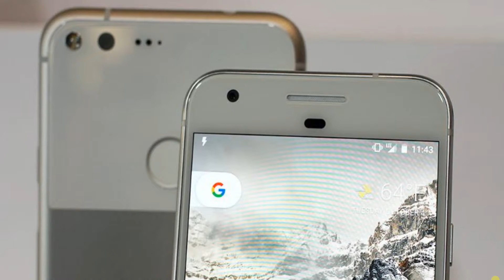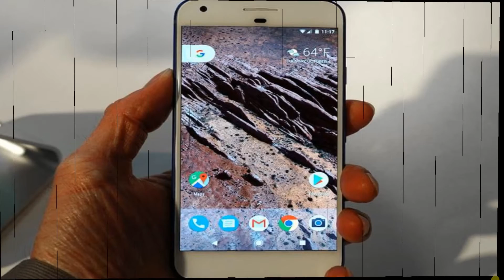Google Pixel XL Review